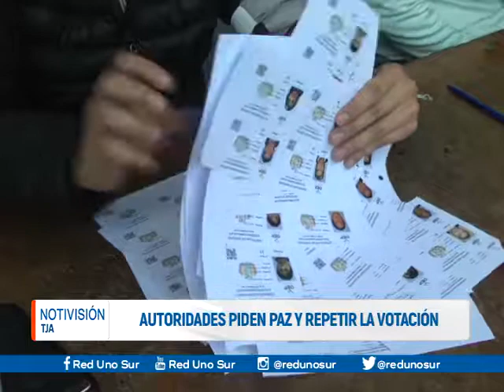AUTORIDADES PIDEN PAZ Y REPETIR LA VOTACIÓN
El gobernador de Tarija llamó a los tarijeños a defender el voto.